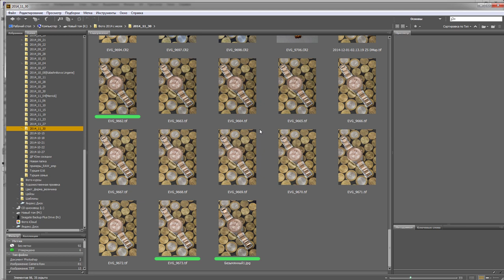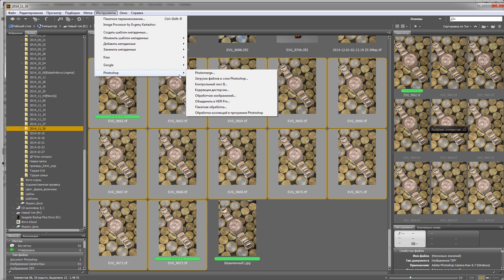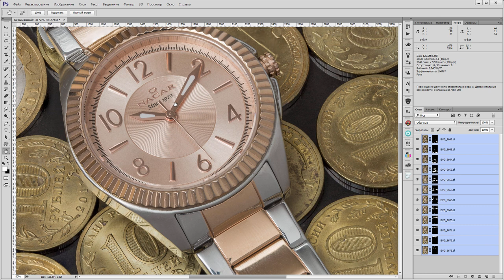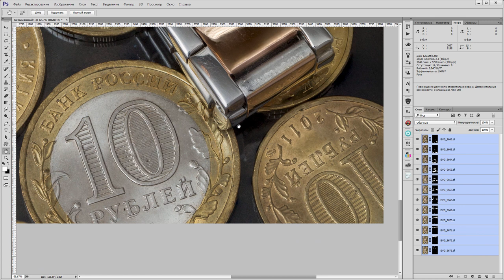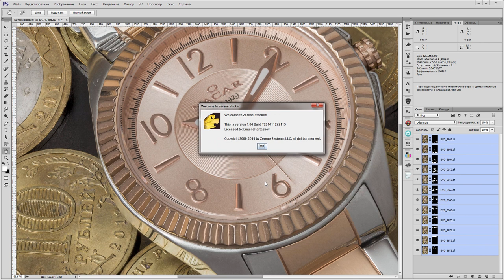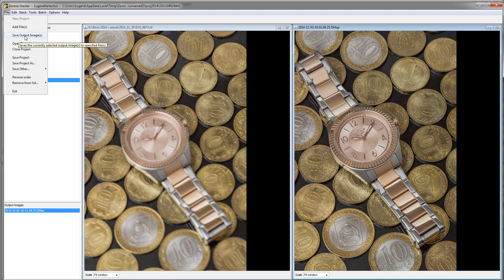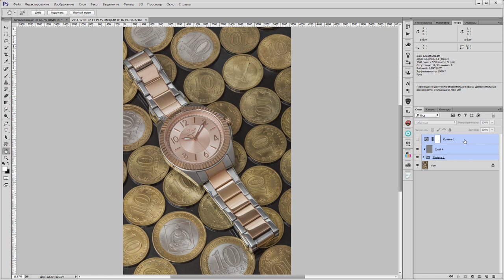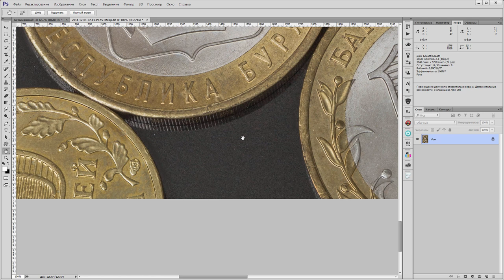Photoshop VS Zerene Stacker. Что лучше?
Сравниваем две программы для сборки стековых изображений. Кто победит?